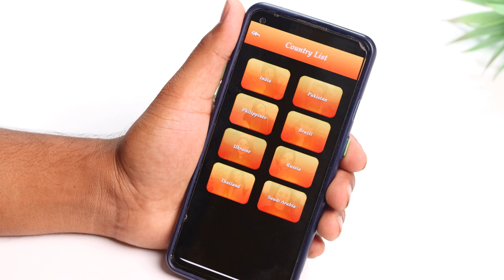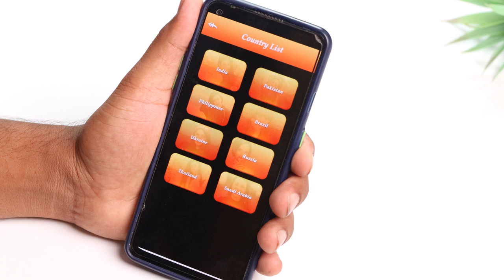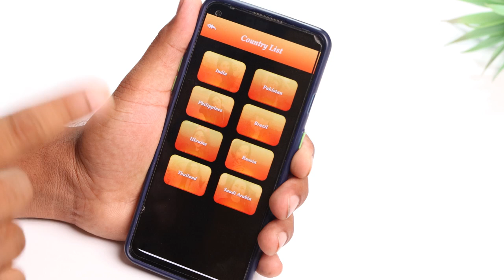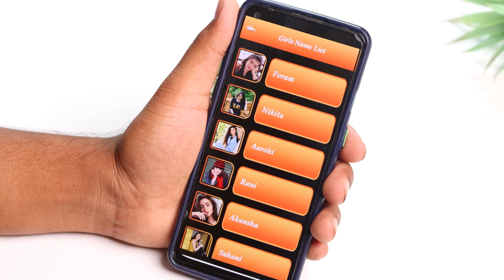1000+ Real Girls WhatsApp Numbers List For Friendship in Telugu | Telugu Tech Live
1000+ Real Girls WhatsApp Numbers List For Friendship in Telugu | Telugu Tech Live

Topics Covered :
 - whatsapp number
 - whatsapp number
 - girls number
 - whatsapp numbers
 - best dating apps
 - dating app
 - best dating app
 - dating apps
 - online dating
 - dating advice
 - girls numbers
 - girls number
 - girl number
 - girls number
 - chatting
 - online chatting
 - girls number
 - how to make free video call with girls
 - video chat